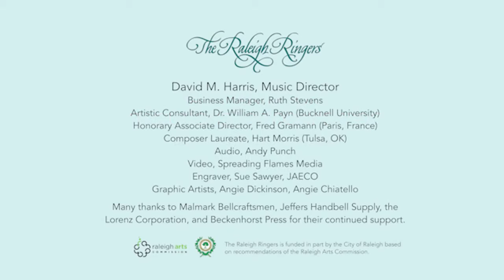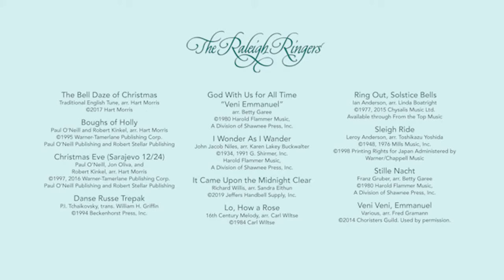Home for the Holidays – Virtual Concert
We are honored and humbled by how many of you have said that The Raleigh Ringers' Holiday Concert is a part of your family's holiday tradition. While so much has changed this year, we don't want the holiday season to pass by without celebrating with all of you.

The Raleigh Ringers is a non-profit organization.